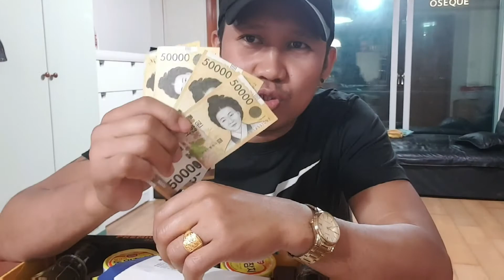chuseok holiday bonus